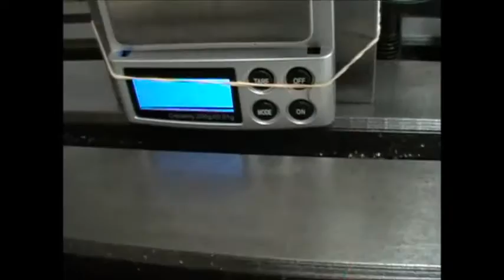Tormach Passive Probe part 3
A more scientific demonstration of the issue, also a possible reason for it, and a possible solution.